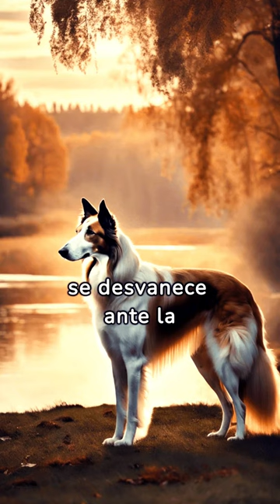Las 7 razas de perros al borde de la extinción.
Algunas razas de perros están en peligro de extinción debido a la disminución de su popularidad, la cría selectiva y otras razones. A continuación, se presentan siete razas de perros que han sido consideradas en riesgo de extinción en diferentes momentos o lugares:

Perro de agua español (Spanish Water Dog): Aunque en algunas regiones se han tomado medidas para preservar esta raza, en general, ha visto un declive en su número debido a la modernización y la disminución de la necesidad de perros de trabajo tradicionales.

Skye Terrier: Esta raza de Escocia ha tenido números extremadamente bajos de registros en años recientes. Su popularidad ha decaído, lo que ha llevado a preocupaciones sobre su viabilidad a largo plazo.

Otterhound (Sabueso de nutrias): Conocidos por su habilidad en la caza de nutrias, estos perros han enfrentado un declive en su población debido a la prohibición de la caza de nutrias en muchos lugares, reduciendo la necesidad de esta raza específica.

Dandie Dinmont Terrier: Esta es otra raza de terrier que ha visto una disminución en su popularidad, llevando a un menor número de ejemplares en todo el mundo.

Glen of Imaal Terrier: Originaria de Irlanda, esta raza es conocida por su fortaleza y determinación, pero ha permanecido relativamente desconocida y con números bajos fuera de su país de origen.

Sealyham Terrier: Una vez muy populares y considerados excelentes perros de compañía, los Sealyham Terriers han visto un declive significativo en su número, llevándolos al borde de la extinción.

Sussex Spaniel: Esta raza, conocida por su pelaje dorado y su naturaleza amigable, también ha experimentado una disminución en sus números, colocándola en riesgo de extinción.

Estas razas enfrentan desafíos debido a una combinación de factores, como la falta de diversidad genética, la disminución de la demanda, y a veces el cambio en las prácticas de caza o trabajo para las que fueron originalmente criadas. Es importante que los esfuerzos de conservación y cría responsable continúen para preservar estas razas únicas.